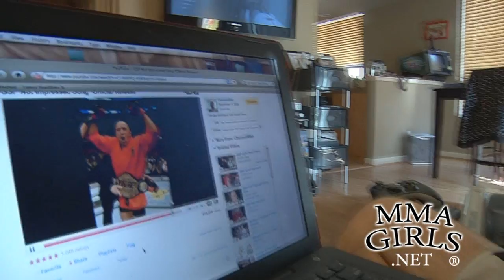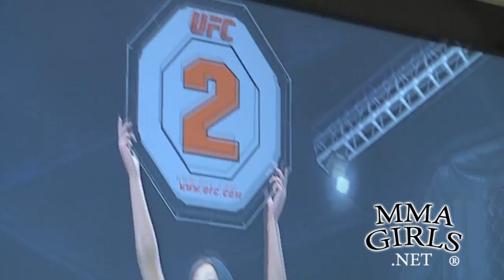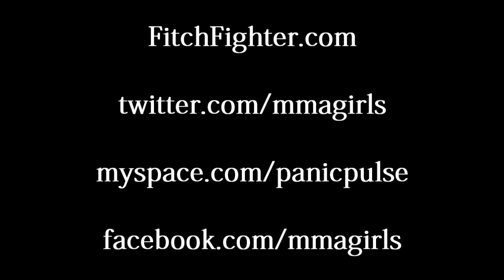Jon Fitch watches the GSP "not impressed" music video and plays Joanne at the UFC video game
and talks about MMA, mental toughness, tapping to chokes, a rematch with GSP, and meeting Nogueira.